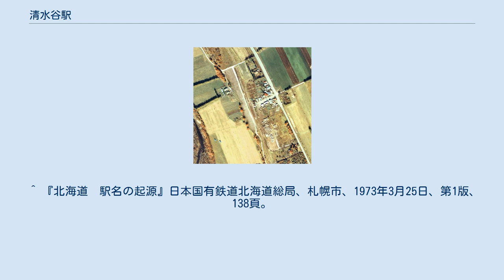清水谷駅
1977年の清水谷駅と周囲約500m範囲。
上が糠平方面。
既に棒線化されているが、駅舎側に副本線とモーターカーのいる辺りから外側に側線が分岐していた跡が見える。
国土交通省 国土地理院 地図・空中写真閲覧サービスの空中写真を基に作成 清水谷駅（しみずだにえき）は、かつて北海道河東郡上士幌町字上士幌に設置されていた、日本国有鉄道（国鉄）士幌線の駅である。
士幌線の廃止に伴い、1987年（昭和62年）3月23日に廃駅となった。
 廃止時点で、島式ホームの片面を使用する1線を有する無人駅であったが、かつては島式ホームの両側に線路を有する列車行き違い可能駅であった。
 駅から2 km ほどの谷間に清水の湧く沢があったことから「清水沢」と呼ばれていたが、開業時すでに夕張線に同名の駅があったことから「清水谷」と名付けた。
 牧場となっている。
駅前は一軒の民家の他は廃屋である。
 ^ a b c d 停車場変遷大事典 国鉄・JR編 Ⅱ JTB 1998年10月発行 ^ a b JR釧路支社「鉄道百年の歩み」平成13年12月発行。
 ^ 『駅名の起源』札幌鉄道局編、北彊民族研究会、1939年、71頁。
NDLJP:1029473。
 ^ 『北海道　駅名の起源』日本国有鉄道北海道総局、札幌市、1973年3月25日、第1版、138頁。